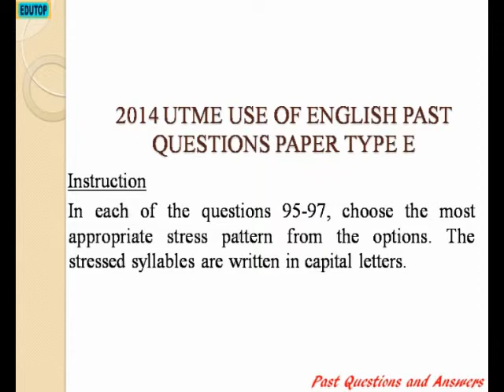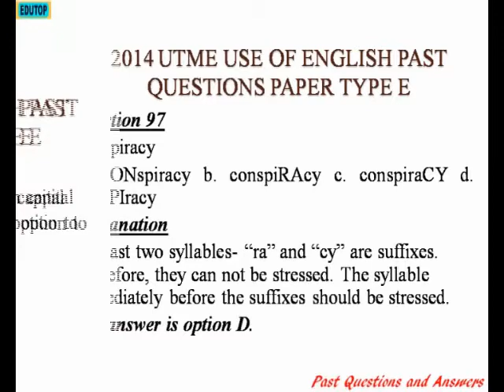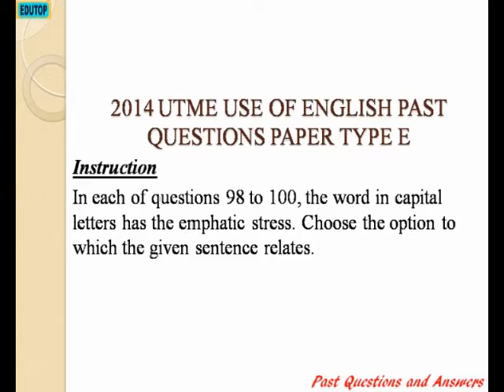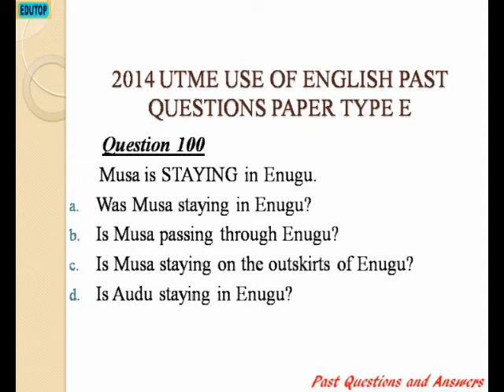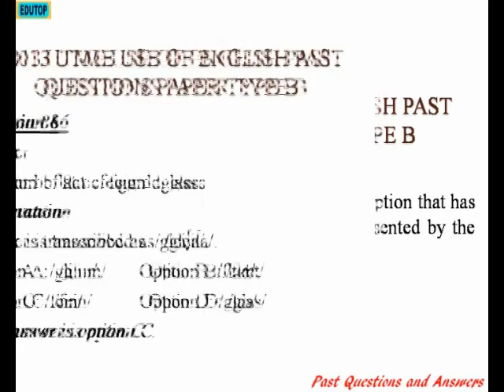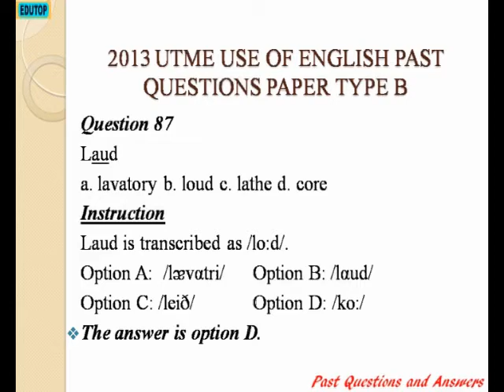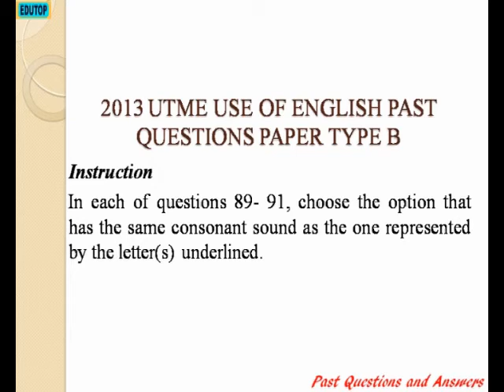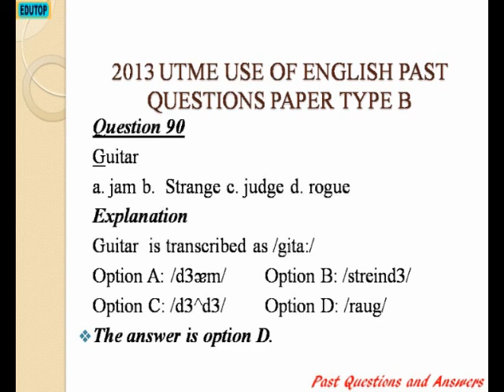(ENGLISH FOR JAMB STUDENTS PART 1) Lesson 10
(ENGLISH FOR JAMB STUDENTS PART 1) Lesson 10 GCE,WAEC,NECO,JAMB,WEST FRICA,NIGERIA,GHANA,LIBERIA,TOGO,SOUTH AFRICA.,USA,UK,COMMERCE UNIVERSITY ADMISSION WEaST AFRICA EXAMINATION COUNCIL STUDENT National Examination Council,Gopgle Adsense,VIDIQ,youtube,